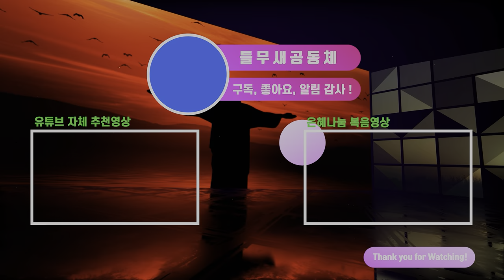헛되고도 헛되니 진짜 행복은 무엇인가?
인생을 살아가면서 참된 행복은 과연 무엇일까요? 모든 부귀영화를 누려본 솔로몬의 전도서 기록을 참고하여 진짜 행복을 찾아보는 들무새교회 김홍기목사 말씀선포 및 성경 은혜나눔 방송 입니다.